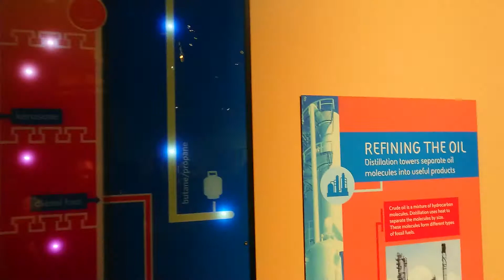Politically incorrect science at the Liberty Science Center, New Jersey, USA